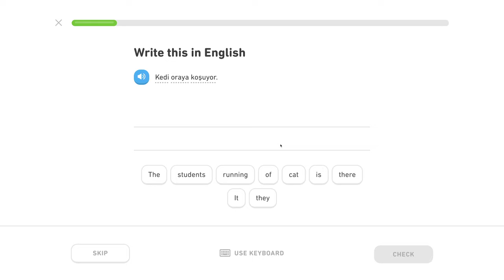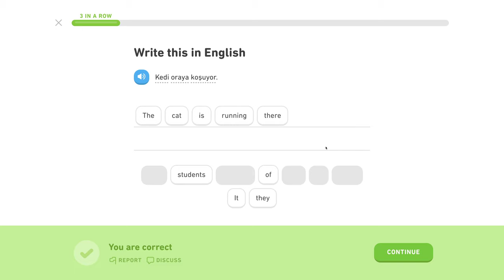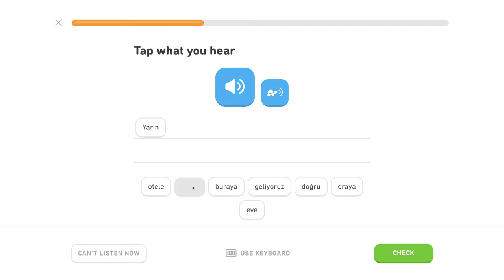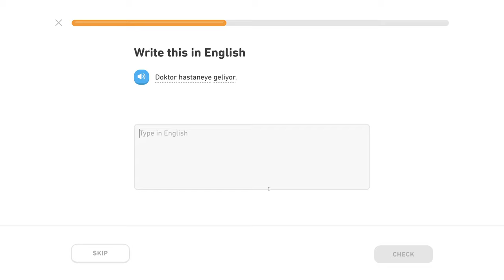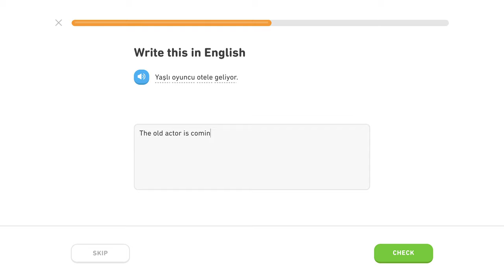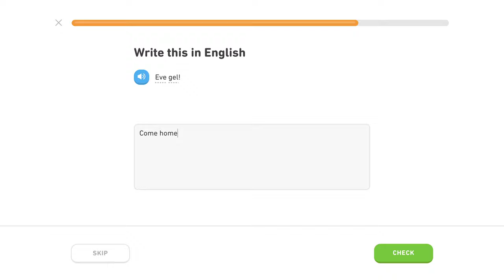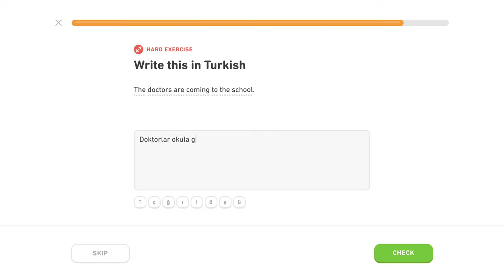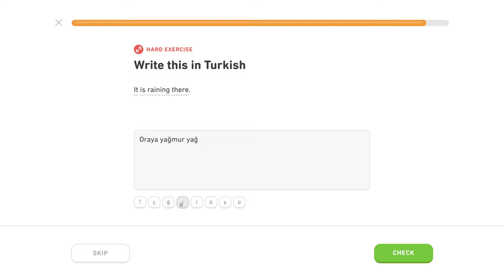🇹🇷 Datív - Level 2/5, lekcia 0/2 - Turecky s Yetim